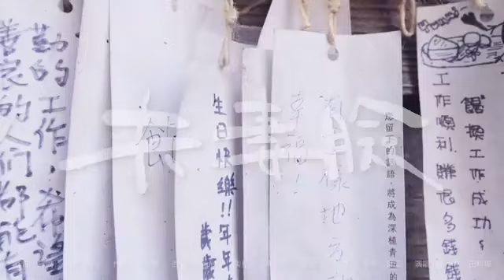《夫妻脸》 演唱: 萧小M / 田耕玮 作词: 黄福庆 作曲: 罗凯 编曲: 罗凯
《夫妻脸》
演唱: 萧小M / 田耕玮
作词: 黄福庆
作曲: 罗凯
编曲: 罗凯
制作: 陈睿纁
混音: Samuel
后制: 小李
监制: 黑杰克
出品: 坚持梦想娱乐
发行: 量能文创

看一场精彩的烟花表演
爱闪烁在最灿烂那瞬间
眼神似闪电 触动心弦
也许是宿命中 注定的缘

这一场萍水相逢的画面
已深深烙印在彼此心间
眉目传情缘 不断蔓延
幸福的感觉(的感觉) 越来越强烈

他们说 你和我 很有夫妻脸
小酒窝 都长在 嘴角右侧边
翻开回忆篇 一起合影的相片
犹如失散多年的兄妹

他们说 我和你 很有夫妻脸
笑起来 就好像 花开的春天
珍惜每一天 如胶似漆般缠绵
这段缘 要羡煞多少眼